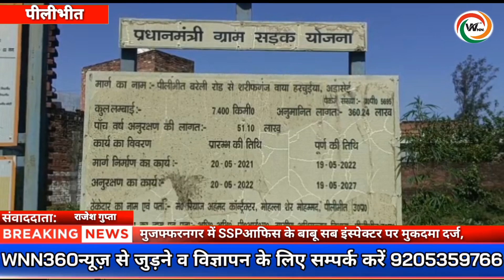ठेकेदार और माफियाओं का मकड़जाल --- सड़कों पर फैला भ्रष्टाचार,,